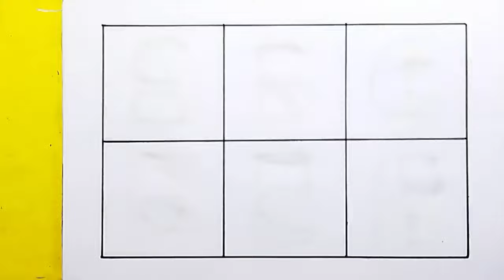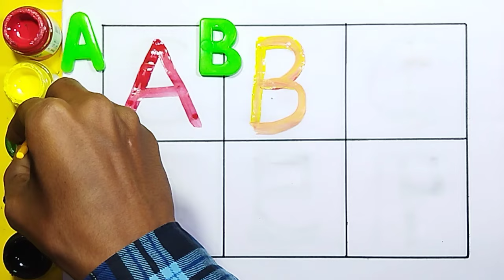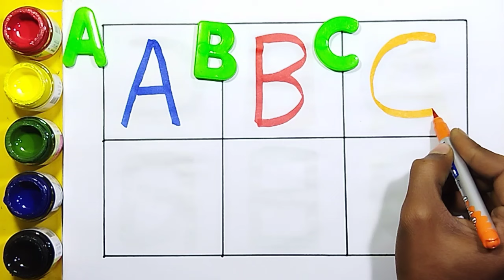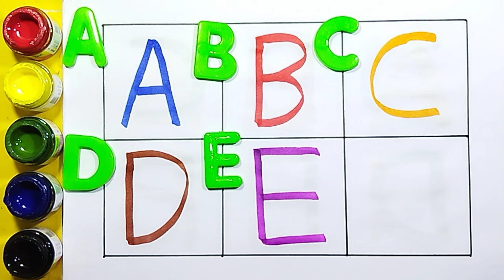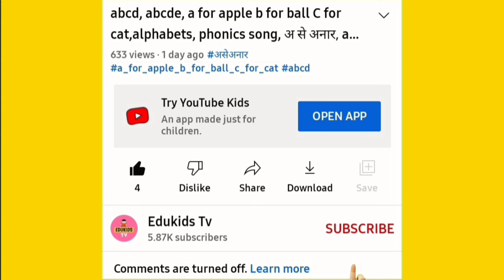Collection of Alphabet drawing colouring for kids | Easy draw and paint alphabet | English for kids